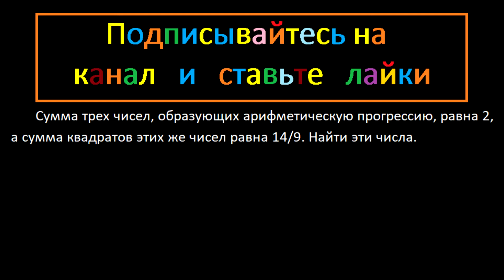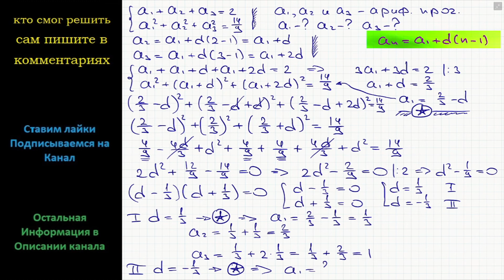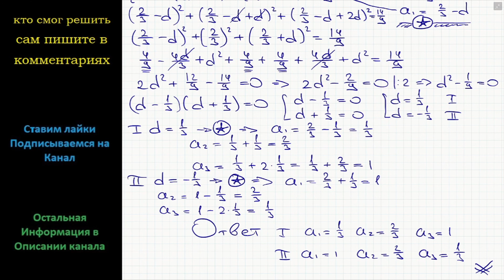Математика Сумма трех чисел образующих арифметическую прогрессию равна 2 а сумма квадратов этих же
Математика Сумма трех чисел, образующих арифметическую прогрессию, равна 2, а сумма квадратов этих же чисел равна 14/9. Найти эти числа.

Сканави задание 4,011 Подробное решение